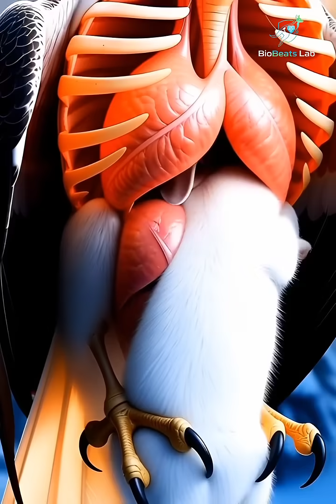Giant Eagle Winter Hunt — Inside CGI Anatomy Explained | 16K Ultra Realistic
Discover the unseen world inside a Giant Eagle surviving in extreme winter.
This video shows transparent CGI anatomy, including bones, muscles, claws, lungs, and full digestive system — all in ultra-realistic 16K detail.

Watch how the eagle:
🦅 Scans the snowy ground
🦅 Dives through icy wind
🦅 Catches prey with steel-strong claws
🦅 Eats and digests food with visible organs
🦅 Survives blizzards using perfect natural engineering

A fully educational CGI breakdown of one of nature’s strongest winter predators.